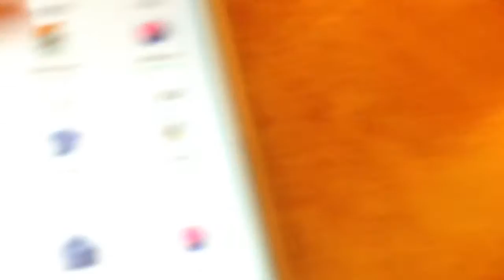MALACCA TRAVEL VLOG 2016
pokemon go pls its taking over my life